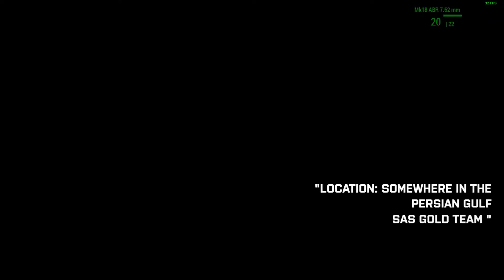New Steam Workshop Escape Mission - SAS Sabotage Operation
SAS Sabotage: Escape Mission - No Mods Needed

-MAP: MALDEN - NO MODS or DLC needed.

Difficulty Level: Advanced
-Sabotage and Escape-

Tactics:
The Special Air Services (SAS), Tier-1 Elite Commandos will Forward Deploy to Confirm All Enemy Aircraft have been Eliminated at the Airport.

The Mission:
Insert your team undetected onto the Beach. Disable the Backup Power Generator at the Airport and commandeer enemy boat to escape.

Objectives: (7)
1. Destroy Aircraft
2. Destroy Aircraft
3. Destroy Aircraft
4. Destroy Aircraft
5. Destroy Aircraft
6. Destroy Aircraft
7. Escape by Commandeering Enemy Vessel

- IMPORTANT TIP: Look at the MAP for the Backup Power Station and Disable all Power to the Airport.

Controls:
F - Cycle Fire mode
N - Nightvision
L - IR Laser
Ctrl+C to Switch to Flashlight
/ - Second scope for marksman

Supports:
-none-

About the mission:
- Advanced Enemy AI will hunt you down! STOP and recon current location every so often.
- Utilize geographical landscape to help you win battles.
-Check Inflatable Boat and enemy locations for Supplys.

-Ace1Gun